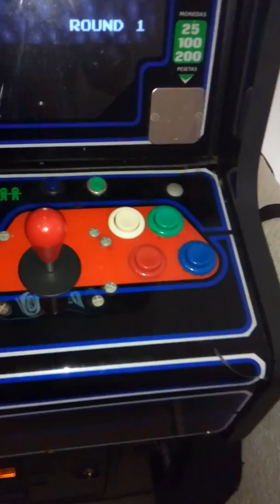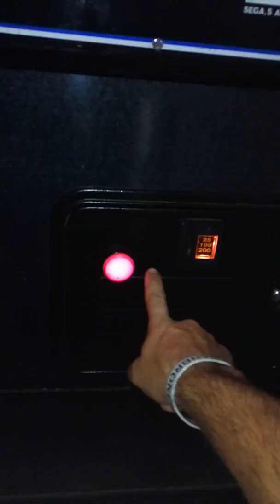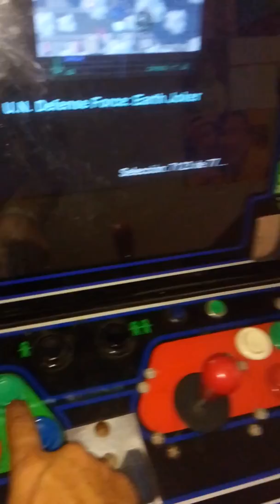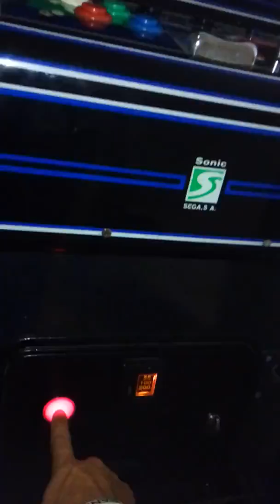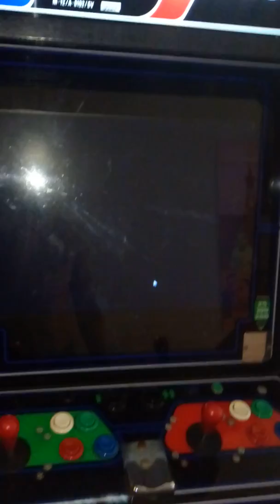Arcade recreativa sonicvideo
Funcionamiento Arcade